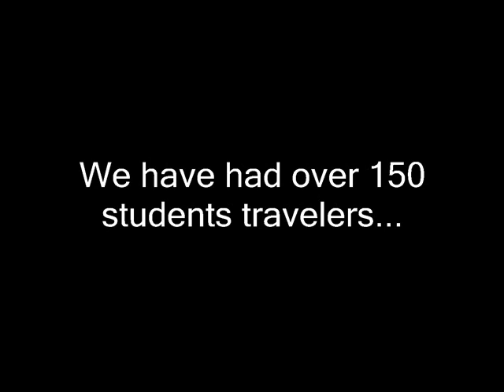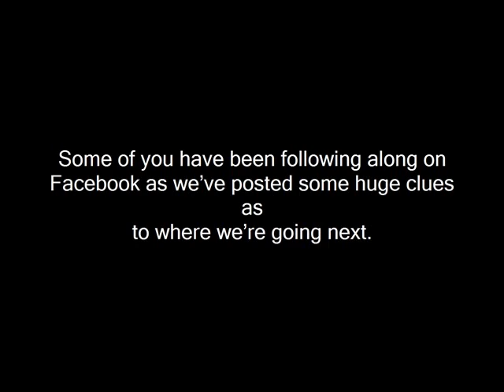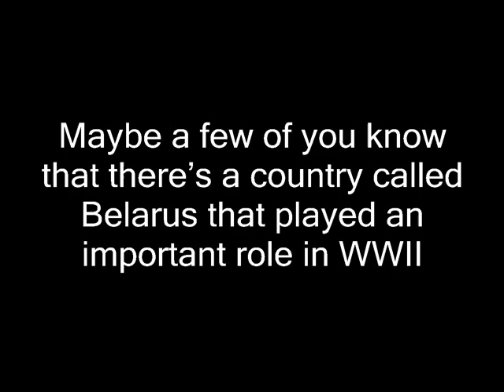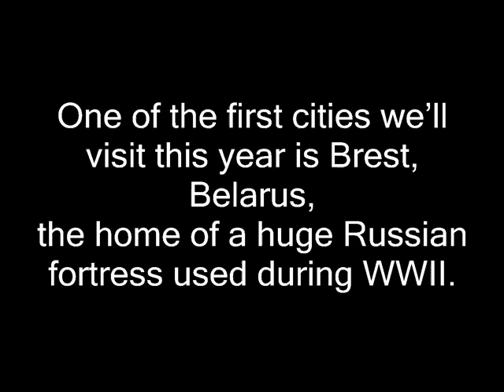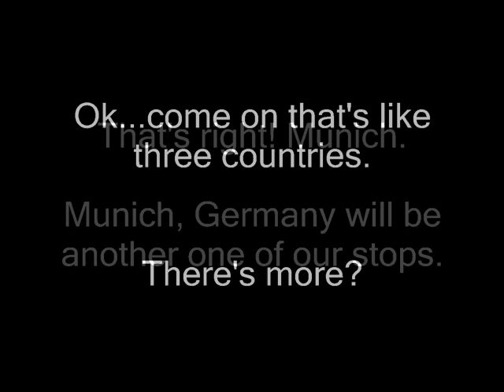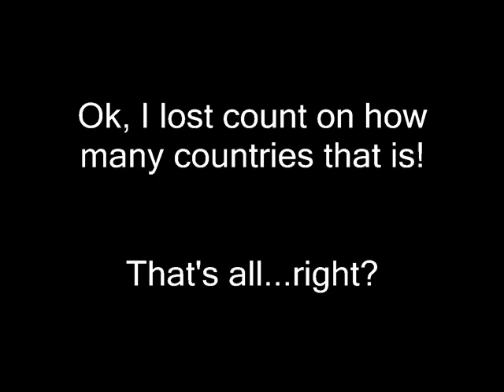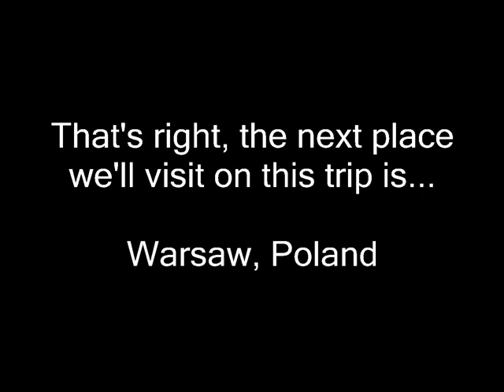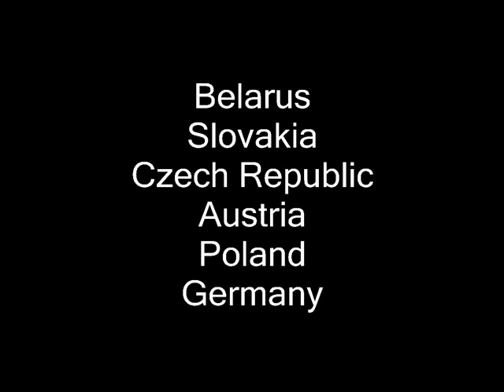TAP Photo Story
Video of highlights of first 6 years of Minooka TAP.